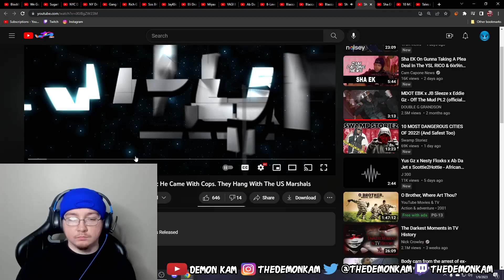Demon Kam Reacts to Sha EK On Banning Kodak Black From New York: He Came With Cops. They Hang Wit...